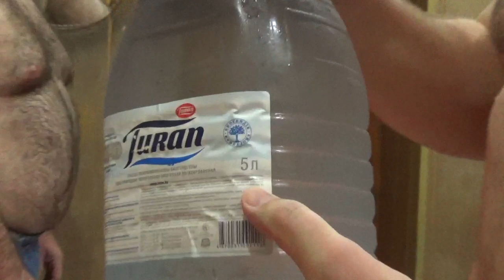Дубль 2: Удержание 5-литровой баклажки для конкурса СХР Кайкин Дмитрий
Еще одна попытка на конкурс Стального Хвата России